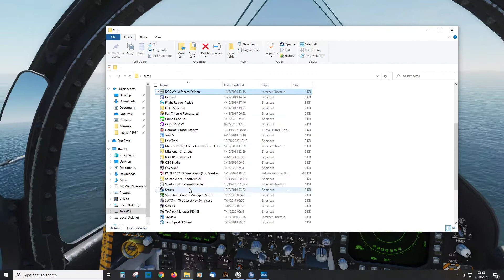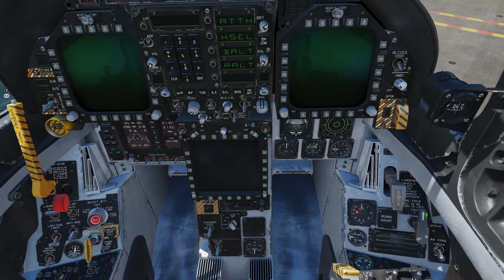DCS FA 18C MP Hop 3 Follow Up Strike AAA 02 10 2021 21 33 44 866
9:14 formed up
13:40 GRif Fox 3
20:14 Fox 2 good kill
23:00 in hot rifle x 3, shack x 2 mission complete
25:00 lockon failure
26:27 second try, lockon failure
52:50 ramming speed!
56:23 in the groove, 3 wire